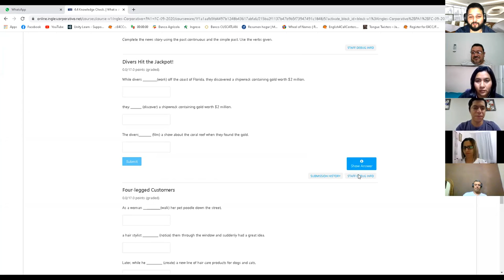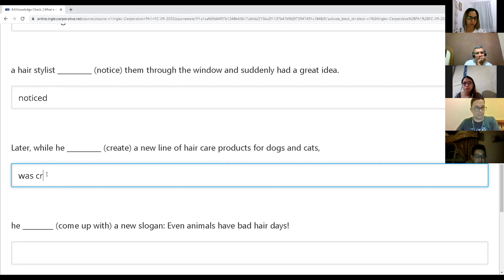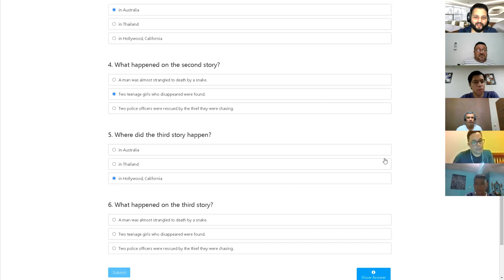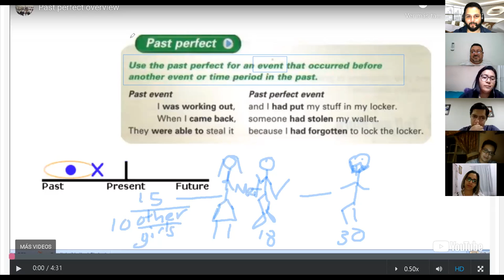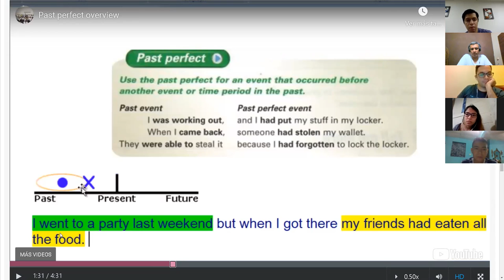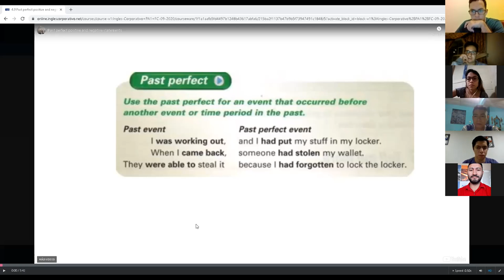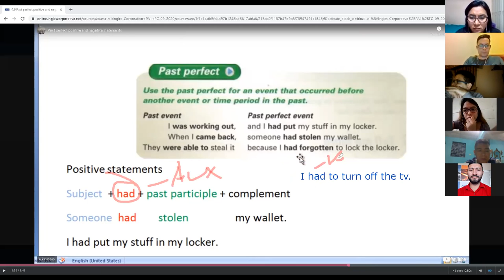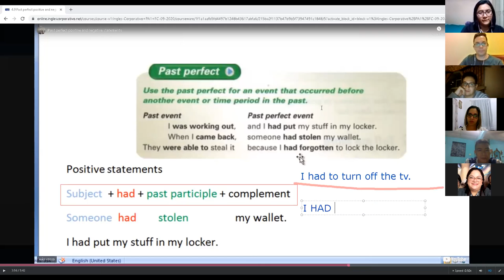Ingles Corporativo- Day 11 Past Perfect